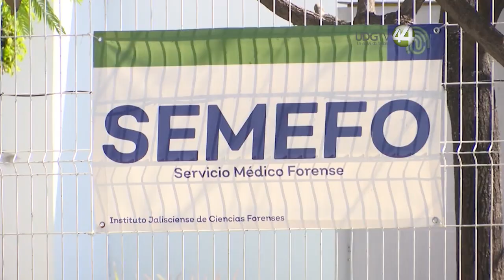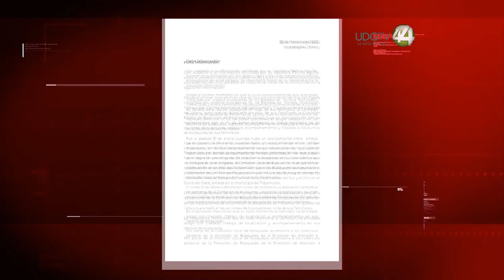Enrique Alfaro pone en duda legitimidad de buscadoras de desaparecidos de otros estados